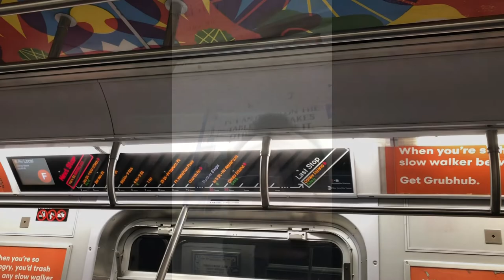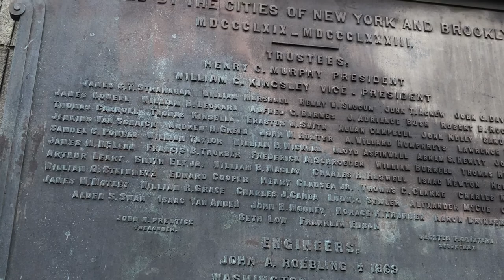BROOKLYN BRIDGE NYC VLOG 2022!! 🌉